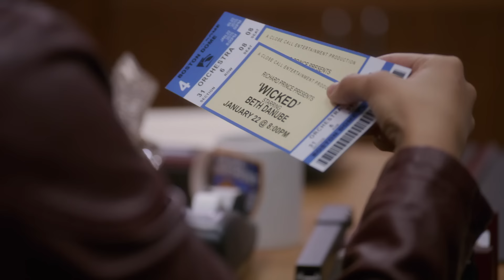captain holt being an absolute savage for 8 minutes straight | Brooklyn Nine-Nine | Comedy Bites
aka how many wuntch insults can we fit into one compilation